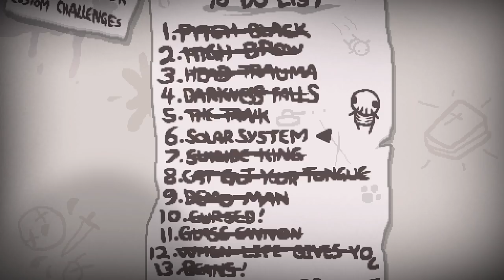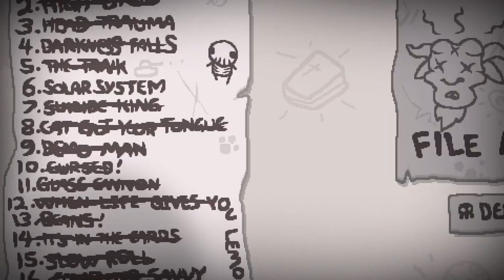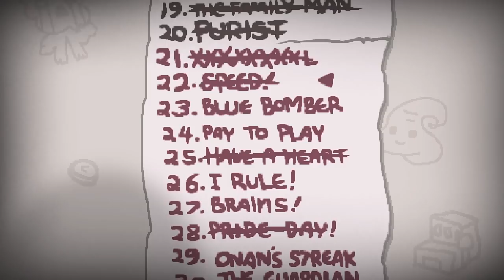PURIST • The Binding of Isaac - Episodio 76